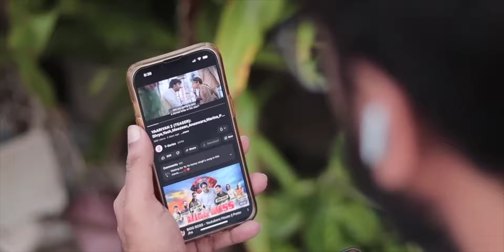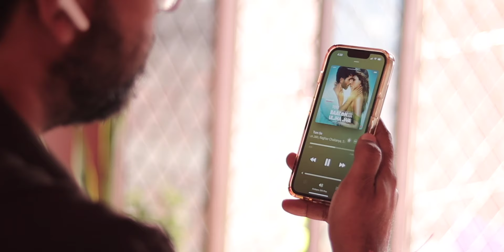Best Top 3 TWS Earbuds Under 1000 | Best Bluetooth Earphones Under 1000 in 2024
Best Buy - 1

Timestamps!!
Coming Soon

Ring Light
Mini Ring Light